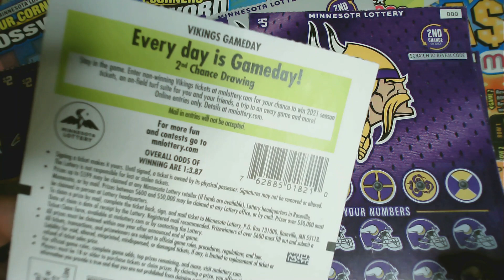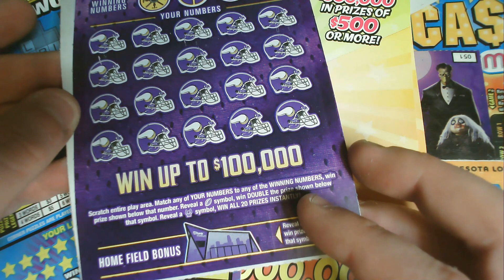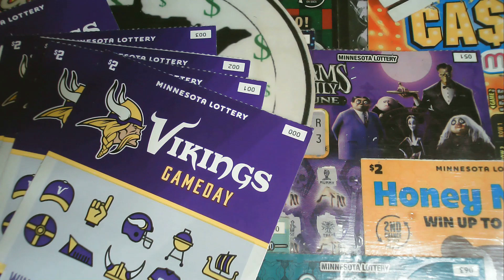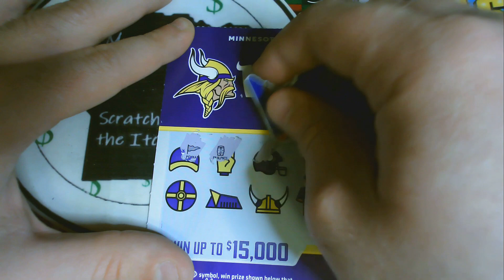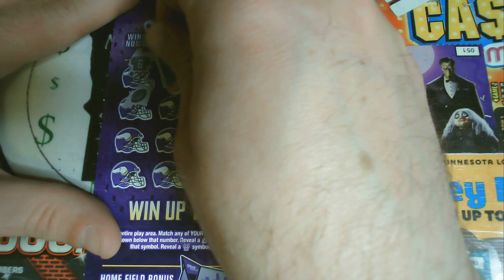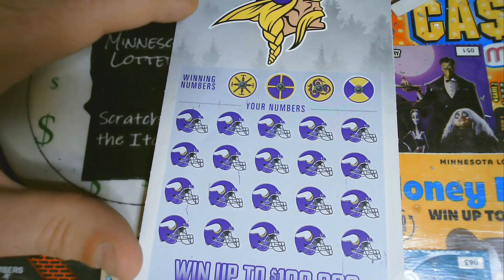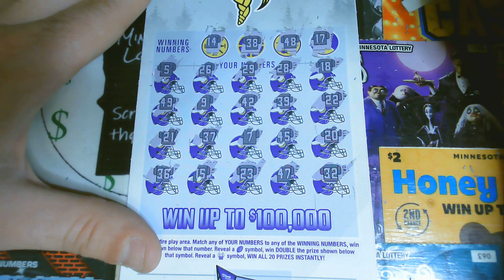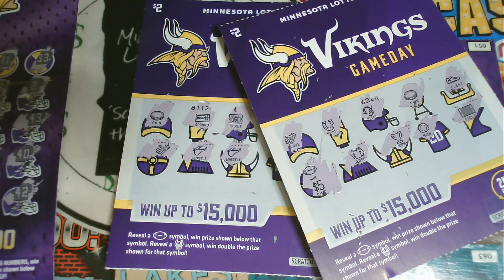💥NEW Ticket Tuesday💥 | Scratchin the Itch | Minnesota Lottery Scratch Games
🔴Join us LIVE every SUNDAY @ 7pm C / 8pm E while we scratch $250+ in Minnesota Lottery tickets and a Mrs Itch Special Scratch Session.  We also have Mystery Envelopes to give away!!